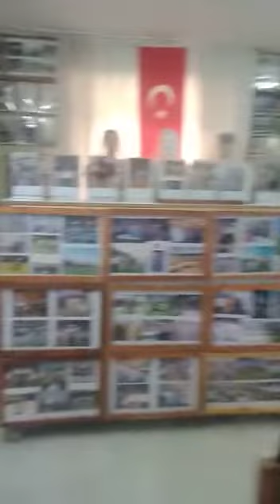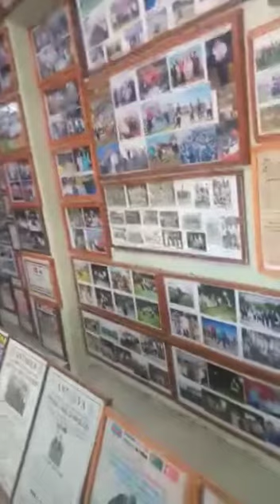ABA Güreşi ile ilgili, Hatay'da Mithat hocamızın,Cemil bey eşi ile yaptığı röportaj, Arsiv.(2.Bolum)